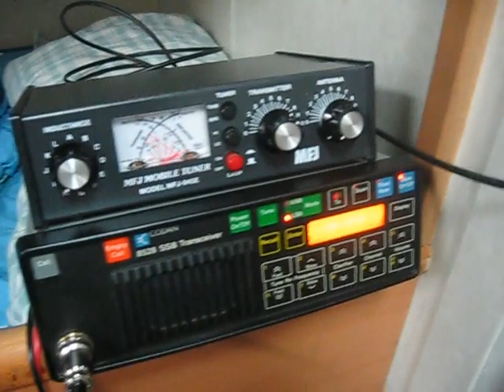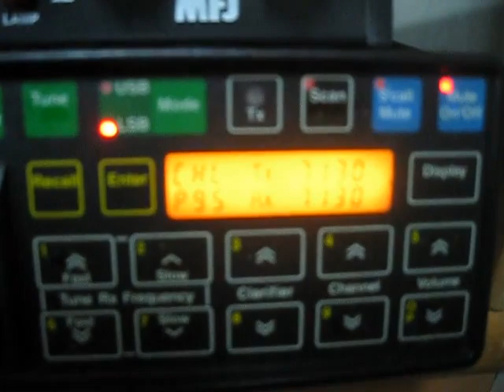CODAN 8528 ssb transceiver